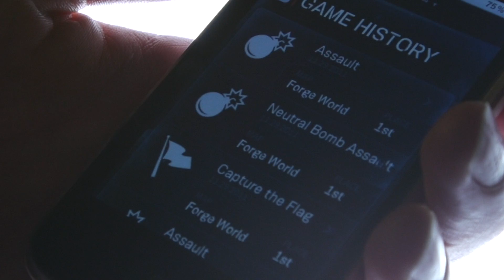Building Real-Time Services for Halo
Video about 343 Industries building real-time services using the Orleans framework from eXtreme Computing Group.